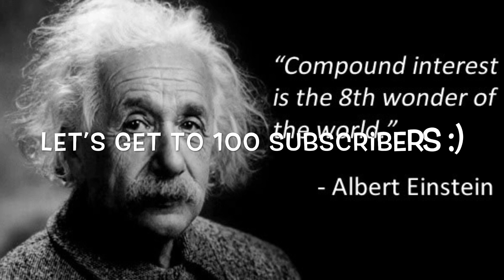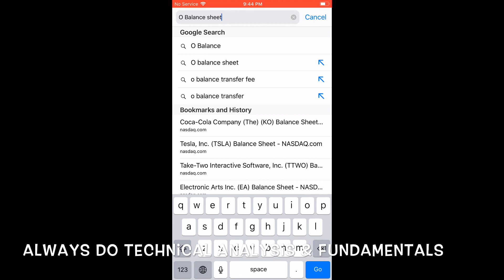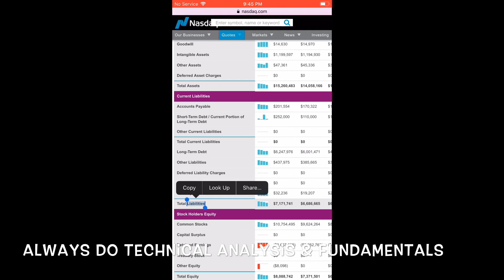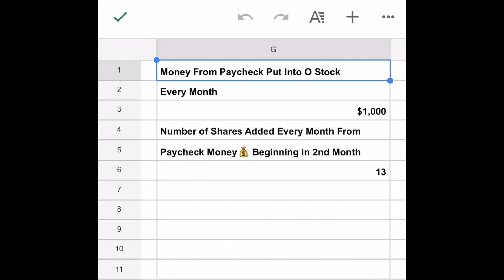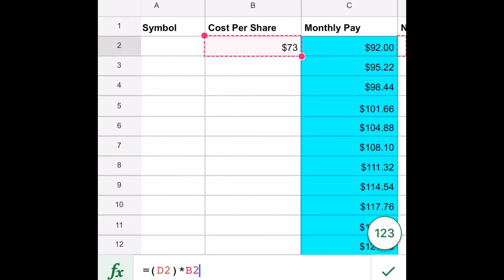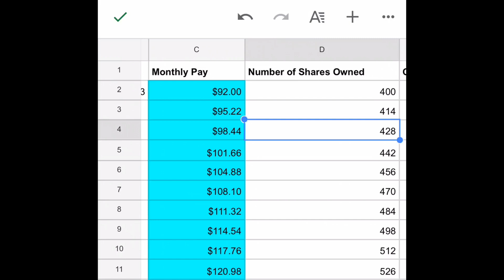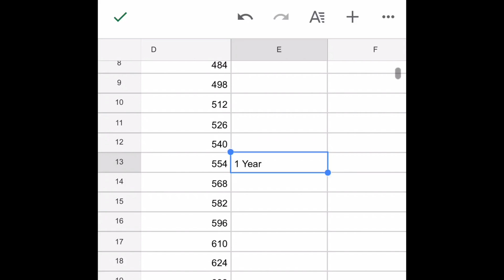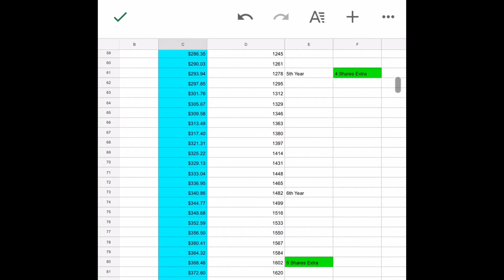How Does Compound Interest Work With Dividend Stocks To Create PASSIVE Monthly Income Cashflow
Hello!

In this video I show you how compound interest works exactly with dividend paying stocks. I’ll be showing you a specific example by investing in O realty income stock. This is a fantastic stock that has great technical and fundamental analysis. I’ll show you how you can invest in real estate with less than $100 and eventually live off monthly dividend paychecks from this stock.

I wish I knew about this earlier because this is the key for you to have a massive cash flow without needing to work. This will take care of you having time for your family.

We’re almost at 100 subscribers thank you all so much for the support. This video took me a whole day to make so I would highly appreciate likes, new subscribers, and a lot of comments! It helps the YouTube algorithm.